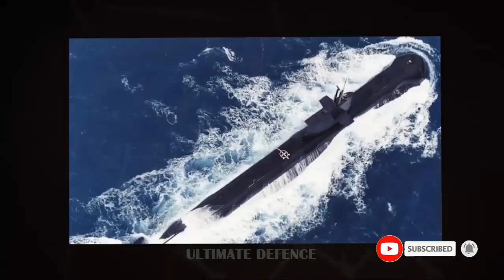Duterte Already Approved $1.46 Billion For Philippine Navy to Acquire Diesel Electric Submarines!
The Philippine Navy (PN) revealed its plans to acquire diesel-electric submarines this week, confirming unverified claims that have circulated in social media for years. The Philippine News Agency (PNA) cited a defense ministry spokesperson who explained how submarines are now part of Horizon 2, which is a broad modernization program from 2018 until 2022.

The Department of National Defense (DND) haven’t been too generous with details other than specifying a diesel-electric submarine is their preferred asset. Since the PN are responsible for creating an undersea warfare doctrine and drawing their own requirements, the branch is spoiled with choices–and funding. President Duterte already approved $1.46 billion for the PN to cover its acquisitions until the end of his term in 2022.